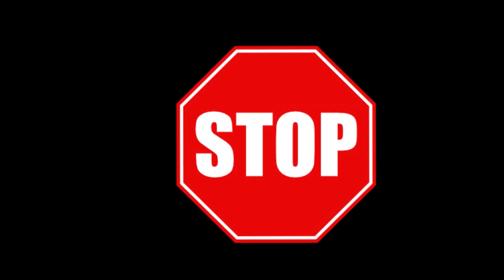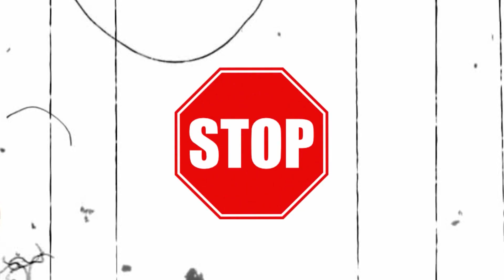stop drop roll - yolo cruzz / squint ( Prod. Rj full Range )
YOLO CRUZZ / SQUINT & SayDat Ent Would like to announce the release of there Highly Anticipated new music video " STOP DROP ROLL for 2016 New Dance " Thank you to everyone that attended!

Directed by: RedCityFilms

Say Dat ent group..yolo cruzz, squint ,say dat jay, bs,say dat rico,say dat city